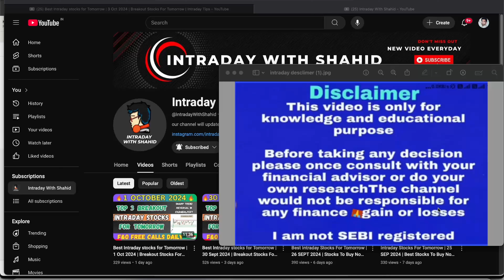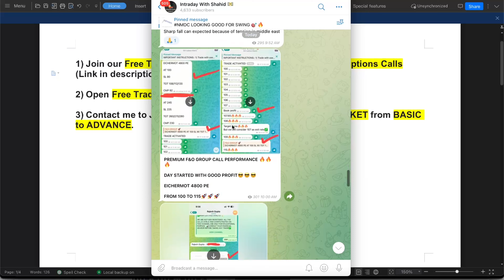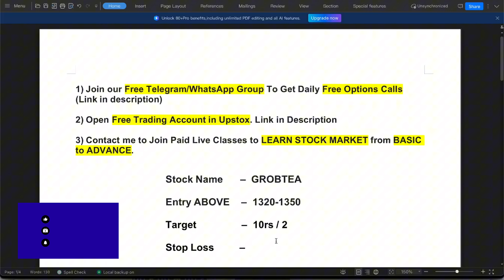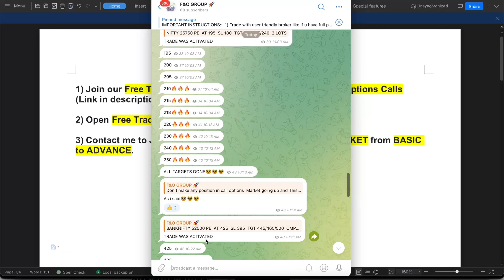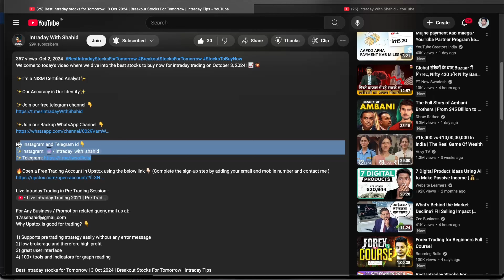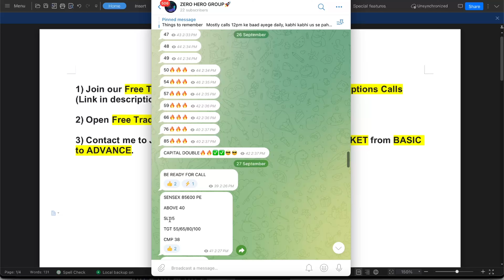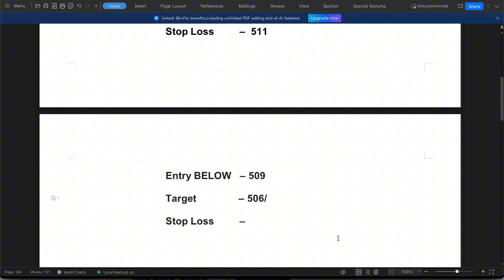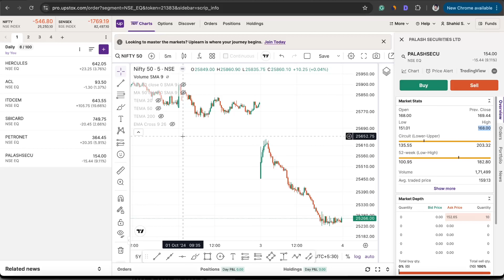Best Intraday Stocks For Tomorrow | 4 Oct 2024 | Breakout Stocks For Tomorrow | Intraday With Shahid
✨I’m a NISM Certified Analyst✨

✨Our Accuracy is Our Identity✨

Why Upstox is good for trading? 👇

1) Supports pre trading strategy easily without any error message
2) low brokerage and therefore high profit
3) great user interface
4) 100+ tools and indicators for graph reading

thanks

​ ​FREETRADINGTIPS​ FREEINTRADAYTIPS​ DAILYTRADINGCALLS​ LATESTTRADINGSTRATEGY​ INTRADAYTRADINGSTRATEGYINHINDI​ TRADINGTIPSFORTODAY​ JACKPOTSTOCKS​ JACKPOT_INTRADAY_STOCKS​ JACKPOT_TRADING_STRATEGIES​ FINANCE​ FINANCIAL​ADVISERS FINANCIAL_STRATEGIES​

best intraday stocks for today india

We have answered following questions in this video

General Questions
What are the top intraday stocks to watch for tomorrow?
Which stocks are likely to see significant price movement tomorrow?
Are there any upcoming events or news that could impact the market tomorrow?

Technical Analysis Questions
What is the technical outlook for the market tomorrow?
Are there any support or resistance levels to watch for?
Are there any chart patterns or indicators that suggest potential price movements?

Fundamental Analysis Questions
Are there any companies reporting earnings or announcing news tomorrow?
Are there any economic indicators or events that could affect the market?
What is the overall sentiment towards the market and specific sectors?

Specific Stock Questions
What is the outlook for Aarti ind Stock tomorrow?
Are there any catalysts or events that could impact Grobtea tomorrow?
What is the technical analysis for Vedl?

Viewers are requested to understand that trading in share market is full of adventure and wrong act may lead to huge losses. The losses may be so high that it may make one insolvent. So viewers are requested to think 100 times before entering into any trade in stock market and in case they do so then they should do it under the supervision of some expert. Im not responsible for any loss.